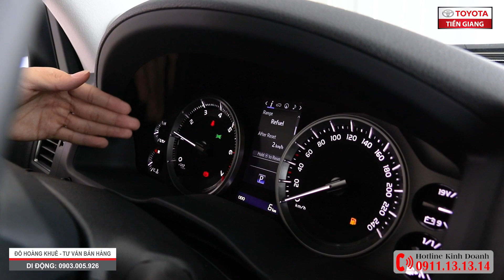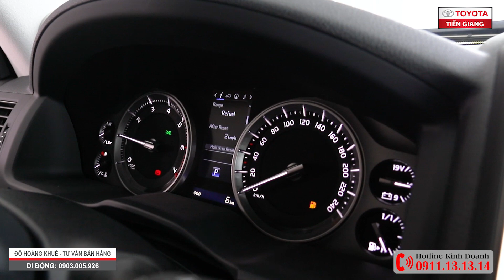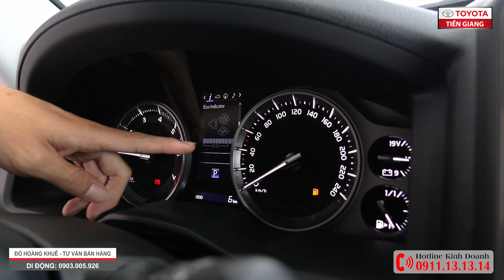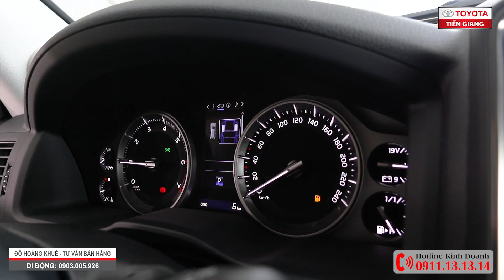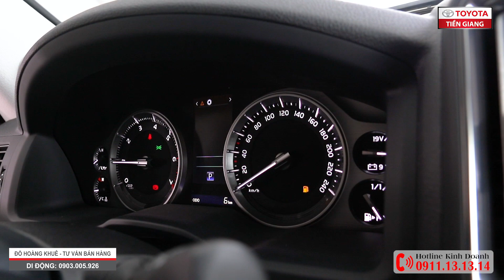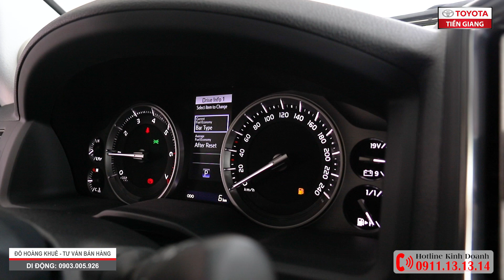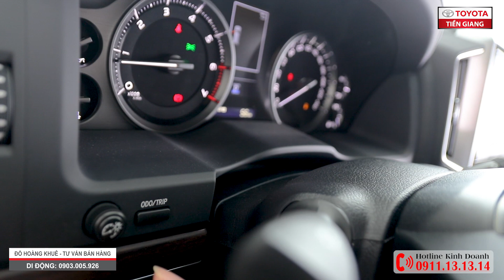Màn hình đa thông tin trên xe Toyota Land Cruiser sử dụng như thế nào cho đúng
Cám ơn Quý vị và các bạn đã đăng ký và theo dõi kênh Toyota Tiền Giang trong thời gian qua. Nều Quý vị và các bạn có những thắc mắc về các dòng xe Toyota hoặc góp ý về các video. Hãy vui lòng để lại bình luận.

💎Cảm giác cầm nắm vừa vặn vẫn được duy trì trên Toyota Land Cruiser phiên bản mới ở phần vô-lăng 4 chấu. Tay lái của xe được bọc da tích hợp chi tiết ốp gỗ sang trọng và cũng được điểm xuyết với chi tiết bạc bằng nhựa. Đây có thể là điểm mà nhiều người không thực sự hài lòng bởi không cần mạ bạc phần này thì Toyota Land Cruiser sẽ ấn tượng hơn, dù sao đây cũng là quan điểm cá nhân chỉ để tham khảo.

💎Trên vô-lăng Toyota Land Cruiser 2020 được tích hợp đầy đủ phím bấm chức năng như: Ra lệnh giọng nói, điều khiển âm thanh giải trí, chế độ đàm thoại rảnh tay, chế độ ga tự động thích ứng, giữ khoảng cách với xe phía trước,...

💎 Ngay phía sau tay lái, Toyota Land Cruiser 2020 có màn hình đa sắc nhưng chưa phải điện tử hoàn toàn mà vẫn là dạng vòng tua máy, đồng hồ vận tốc và màn hình LCD hiển thị thông tin lái ở trung tâm, xung quanh là những đồng hồ tròn nhỏ hiển thị nhiều thông tin liên quan.

👍 Giá xe Toyota Land Cruiser:
1. Giá xe Toyota Land Cruiser Prado: 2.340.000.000đ
2. Giá xe Toyota Land Cruiser: 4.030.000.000đ

Tuy nhiên chương trình khuyến mãi, giảm giá, tặng phụ kiện, tặng bảo hiểm chưa được tính vào giá trên. Nếu tính vào thì giá còn giảm nữa, tùy thời điểm mà Toyota Tiền Giang sẽ chia sẻ cho Quý khách.

😀 Bạn đang tìm hiểu về các dòng xe Toyota bạn yêu thích và bạn đang lo lắng về giá?
TOYOTA TIỀN GIANG luôn có giá tốt, tư vấn tận tình, vui vẻ, phục vụ nhanh gọn lẹ. Giao xe và hướng dẫn sử dụng kỹ lưỡng. Chăm sóc sau bán hàng chu đáo.
TOYOTA TIỀN GIANG
▶ Hotline Kinh Doanh: 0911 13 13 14
▶ Hotline Dịch vụ: 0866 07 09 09
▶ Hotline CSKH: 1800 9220